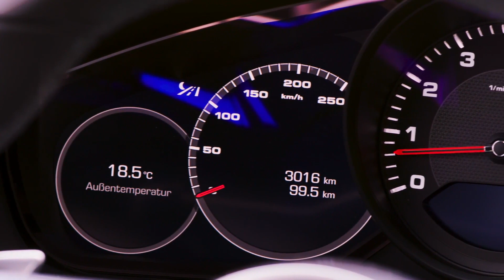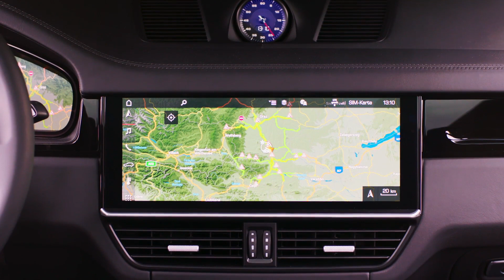Porsche Cayenne Coupé Design in carrara white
"With the introduction of the new Cayenne Coupe, Porsche is extending the family of the third generation of its successful five-door, four wheel-drive sports car with a more sporting derivative. ""The Coupé includes all the technical highlights of the current Cayenne, and its more dynamic design and new technical details position it as more progressive, athletic, and emotional,"" says Oliver Blume, Chairman of the Executive Board of Porsche AG.

Key highlights of the new Cayenne model include sharper styling with a unique rear body section, an adaptive rear spoiler, a rear bench with the characteristics of two individual seats, and two different roof styles - a panoramic fixed glass roof fitted as standard, and an optional carbon-fibre roof.

Dynamic proportions combine with custom design elements to lend the new Cayenne Coupé a distinctly purposeful elegance. ""The distinctive roof flyline that falls away to the rear makes the Porsche Cayenne Coupé appear more dynamic, and positions it as the most sporting-looking model in the market segment,"" says Michael Mauer, Vice President Style Porsche.

That effect is supported by a roof spoiler, which accentuates the distinctive Coupé silhouette. The front windscreen and A-pillar are shallower than in the Cayenne, courtesy of a roof that has been lowered by around 20 mm. Redesigned rear doors and wheel arches broaden the shoulders of the car by 18 mm, contributing to an overall muscular stance. The rear number plate is integrated into the bumper, making the vehicle seem closer to the ground."